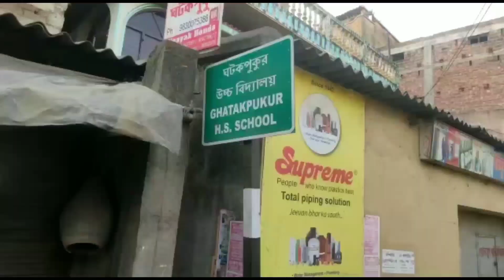Ghatakpukur town and bhangar college markat all the best areas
Hii... this is Sujit and wellcome to my channel travel adventure
this video is presented by travel adventure
this video is very beautiful ghatakpukur town and bhangar college markat all the  places

please stay with me and my channel travel adventure